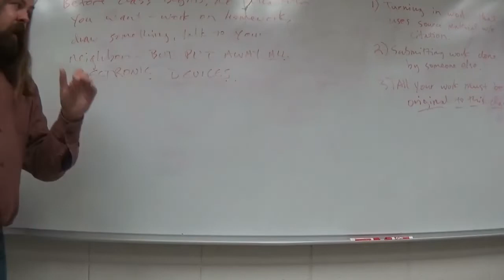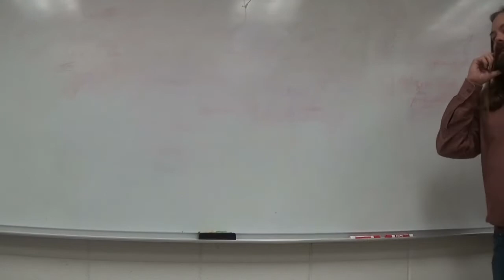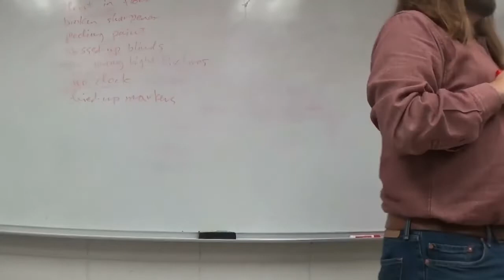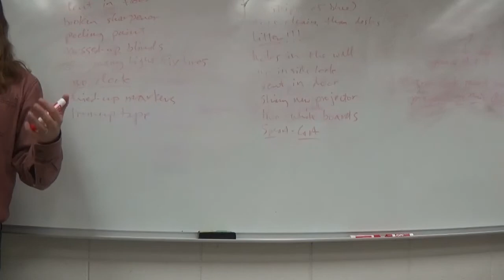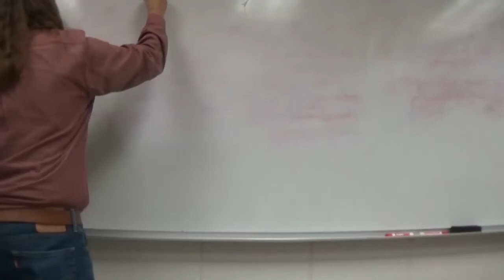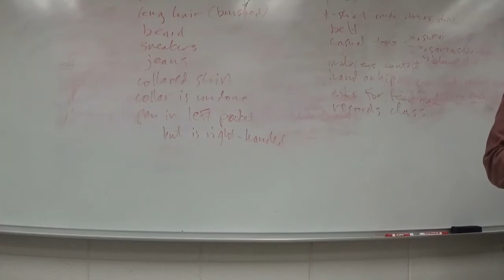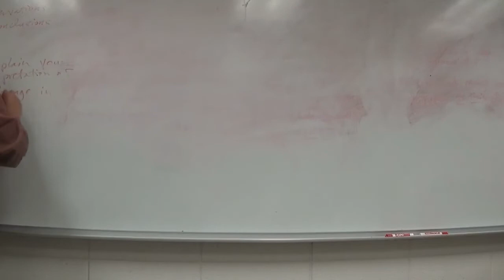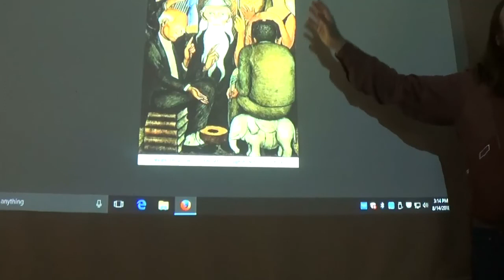Composition II Fall 2018 TTh First Day Observation Exercises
Practicing observation skills and inductive reasoning during our first class meeting. I have apparently managed to aim the camera directly at my midsection. Will correct in follow-up videos.